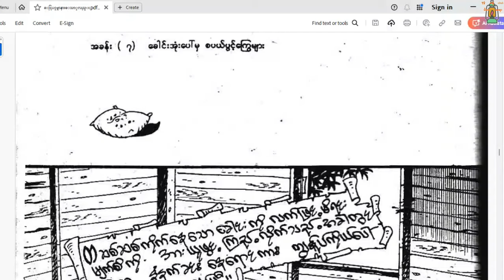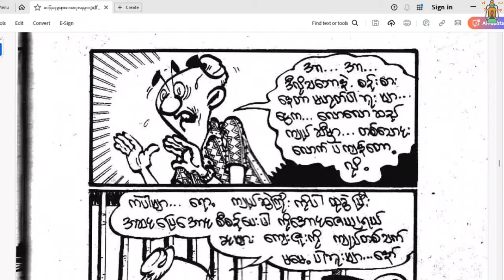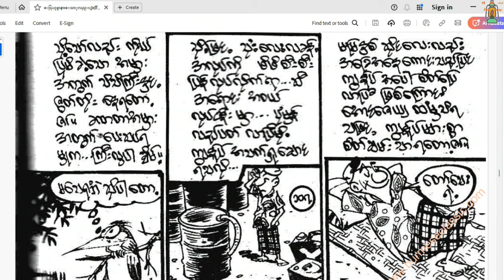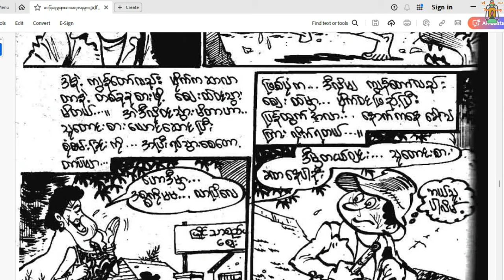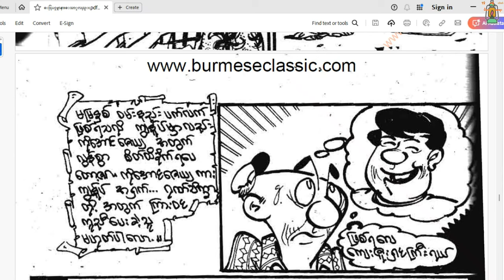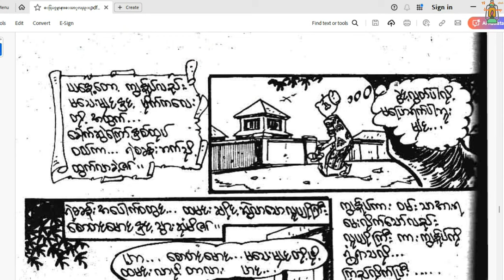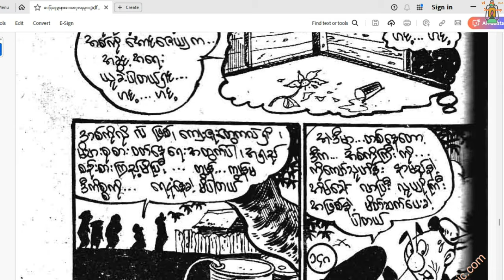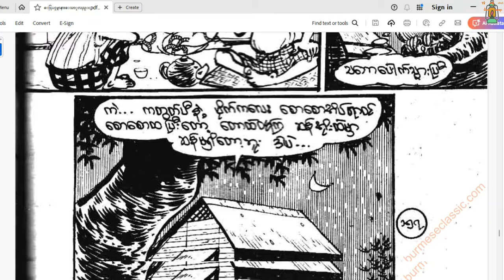အောင်ဇေယျရဲ့နှစ်ကျပ်ကွက်မှာဘုမသိဘမသိခံရတဲ့ဦးတွတ်ပီတွတ်ပီ ကျားဖြန့်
နေ့စဥ်ထူးဆန်းထွေလာများမှတ်သားစရာများအသံစာအုပ်များကိုတင်ပေးသွားပါမည်
ကျွန်တော်စာဖတ်ရဝါသနာပါလို့စာအုပ်လေးတွေကိုအသံသွင်းပြီးတင်နေခြင်းဖြစ်ပါတယ်မူရင်းစာရေးဆရာတွေရဲ့စာများကိုဖတ်ရလွယ်အောင်အနည်းငယ်ပြင်ဖတ်သည်ကလွဲ၍မည်သည့်စာအုပ်ကိုမှမူရင်းရည်ရွယ်ချက်ပျက်အောင်မလုပ်ဆောင်ခဲ့ပါ